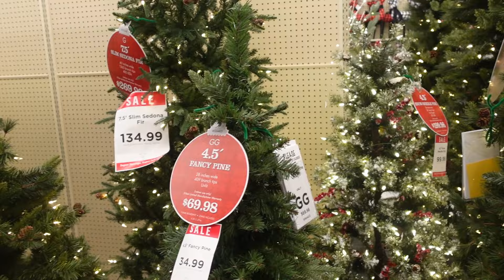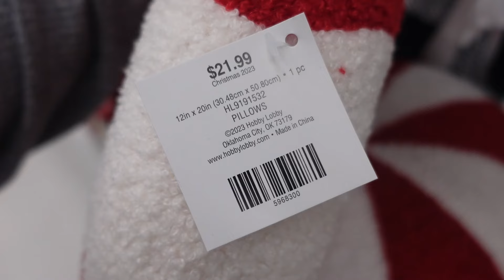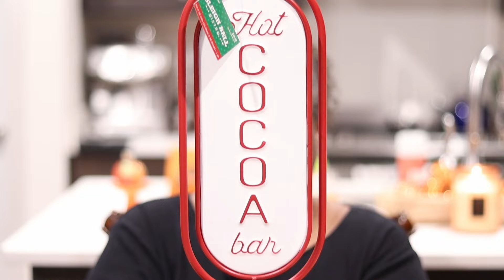🎄2023 HOBBY LOBBY CHRISTMAS DECOR | SHOP WITH ME + HAUL | CHRISTMAS DECOR IDEAS 🎁✨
Join me on a merry and magical Christmas shopping spree as we explore the aisles of Hobby Lobby in search of the perfect holiday treasures!

From glittering ornaments to cozy winter decor, we'll immerse ourselves in the festive spirit and discover all the enchanting Christmas items that this store has to offer.

Watch as I stroll through the twinkling wonderland of holiday delights, sharing my favorite finds and the latest trends in Christmas decor. Get ready to be inspired by the festive displays, heartwarming decorations, and cheerful ambiance that make this shopping experience truly special.

And of course, no Christmas shopping adventure is complete without a haul! Stick around until the end to see the festive goodies I couldn't resist bringing home!

Spread the joy by sharing this video with your fellow Christmas enthusiasts.

✨ Wishing you all a joyful and cozy holiday season! 🎄🎁

Until next time...Stay Busy!